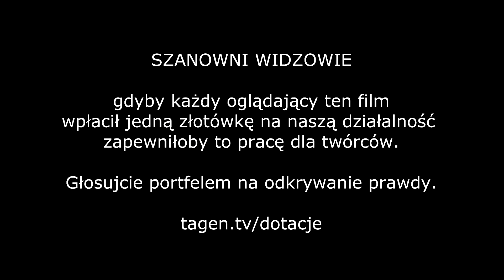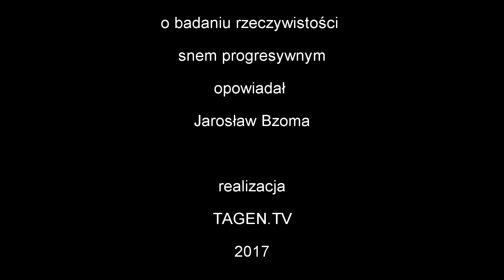Opowieści Topografa cz.2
*Mechanizmy dochodzenia do wiedzy są czasami mało zrozumiałe, ale kurtyna się unosi coraz wyżej i jest to naturalny efekt rozwoju świadomości ludzkiej.